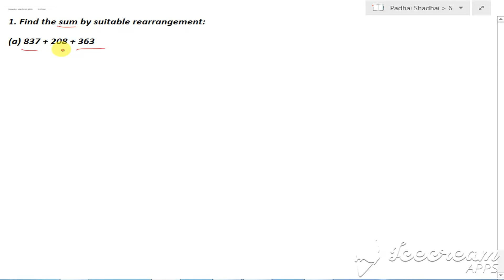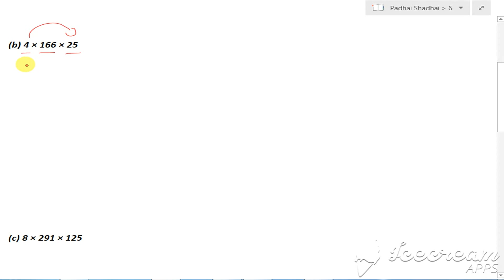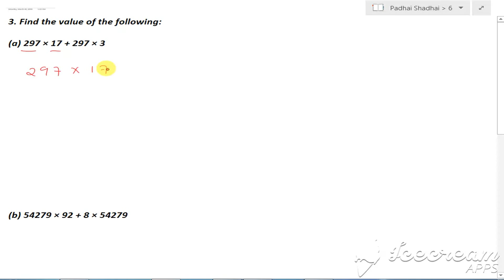class 6 maths ch 2 Ex - 2.2 (Q1 Q2 Q3) || Whole Numbers || Lecture 3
In this video i can explain you class 6 maths ch 2 Ex - 2.2 (Q1 Q2 Q3) || Whole Numbers || Lecture 3

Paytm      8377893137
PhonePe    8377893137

UPI        padhaishadhai@upi

Bank Details:-

class 6 Maths/Science NCERT Book

class 6 English NCERT Book

class 6 Sanskrit NCERT Book

Class 6 SST (History) NCERT Book
Class 6 SST (Geography) NCERT Book

Additional Books

class 6 Maths RD Sharma Book
class 6 Science Lakhmir Singh Book

class 6 Social Science JPH Book
class 6 Hindi JPH Book
class 6 English JPH Book